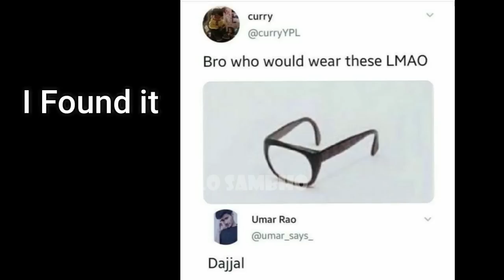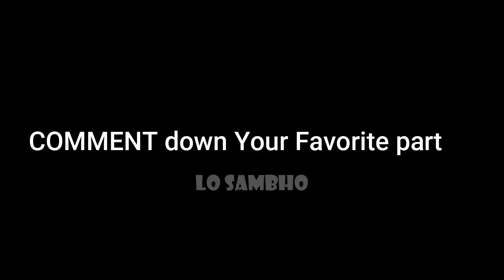Memes only for MUSLIMS😎 | Sheikhs Not Coming Slow | Hafiz Tahir Qadri | Engineer Ali Mirza Lo Sambho